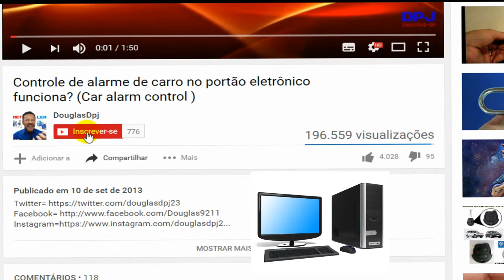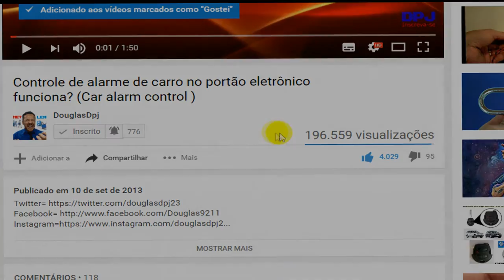UBIQUITI POWERBEAM AC 27 DBI 5.8GHz